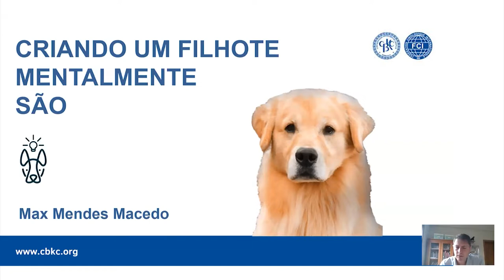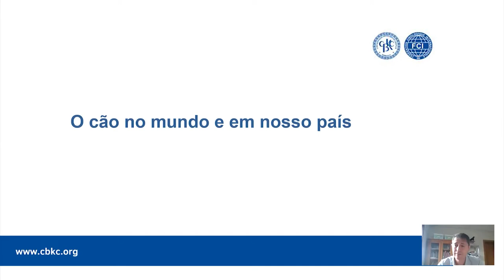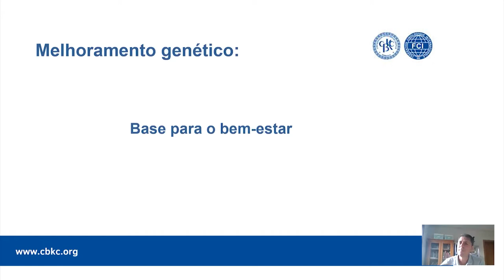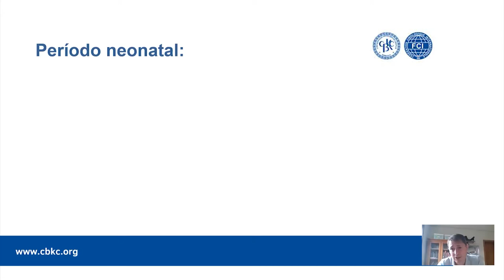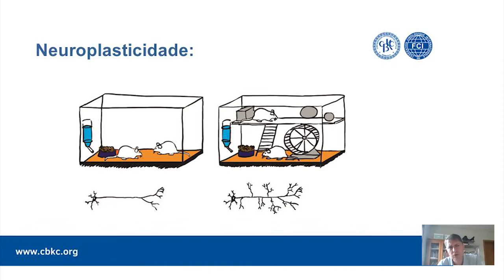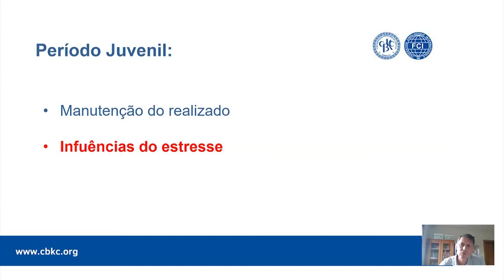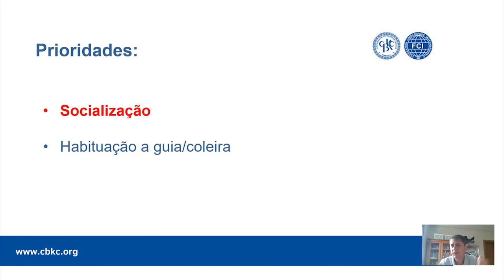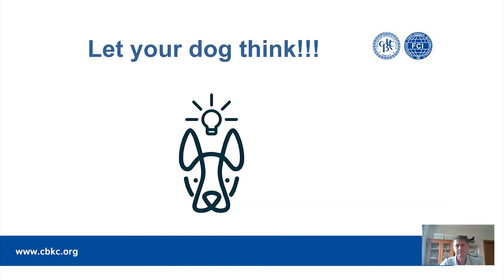Criando um filhote mentalmente são por Max Mendes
A palestra "Criando um filhote mentalmente são" foi conduzida por Max Mendes para o Programa de Formação Técnica da Confederação Brasileira de Cinofilia - CBKC.

Max Mendes é Médico Veterinário, 1º Tenente Veterinário da Reserva do Exército Brasileiro, Árbitro Internacional de Cães de Trabalho do Clube Brasileiro de Pastor Alemão e da CBKC.